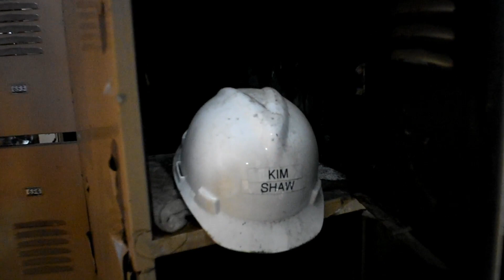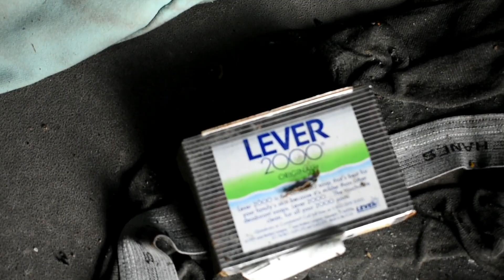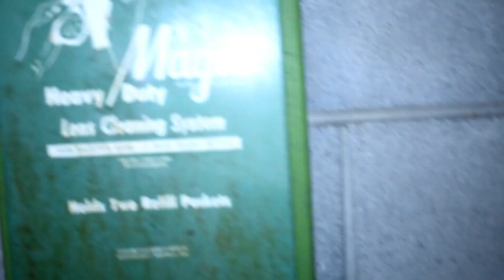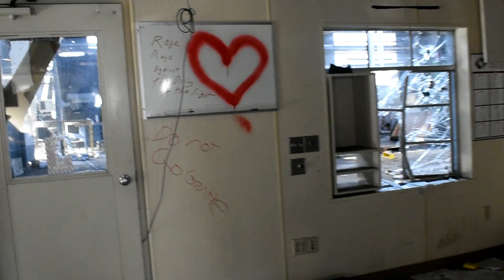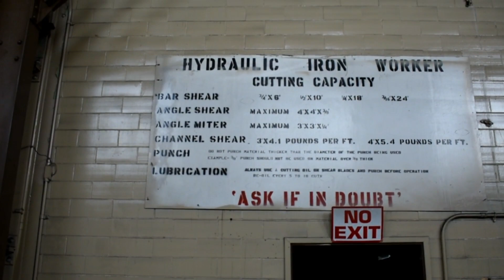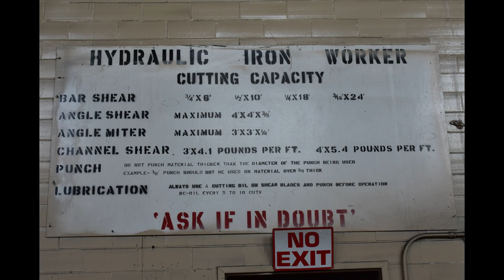Kaiser aluminum Mead works abandoned tour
Hello Youtubers this is a short tour of the kaiser aluminum mead works there will be a exstensive tour here very soon i am helping here and there getting this property up and going for a future use as a tech center this is current condition of the property 😭🙄.     Thankfully the new owner is very awesome and is restoring the property to part of its former glory saving as many buildings as possible